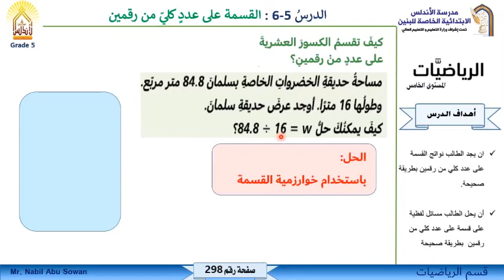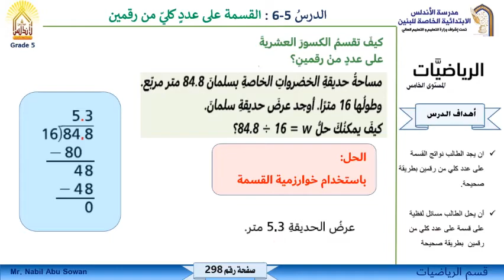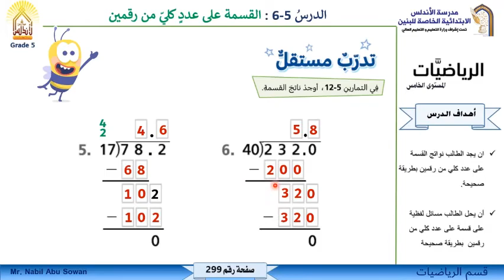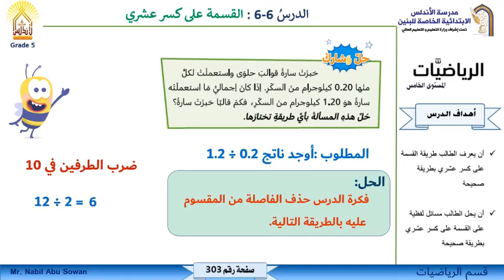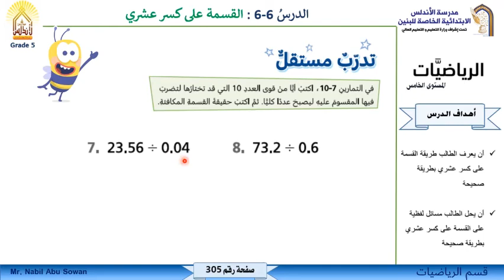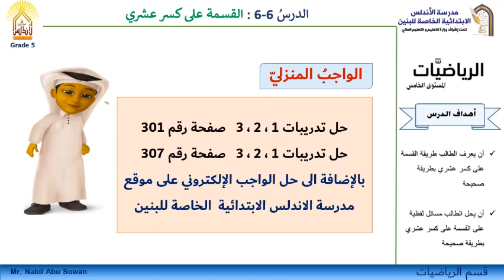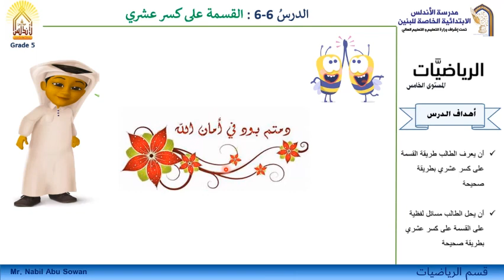رياضيات الصف الخامس قسمة الكسور العشرية 2 25 11 2020 pptx